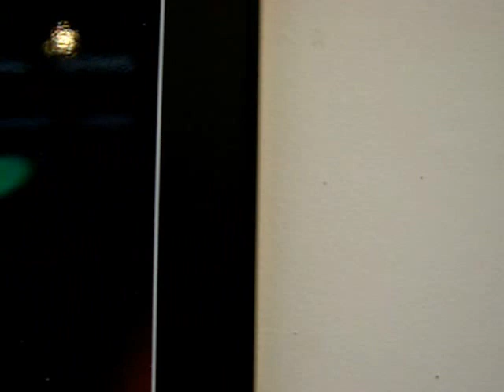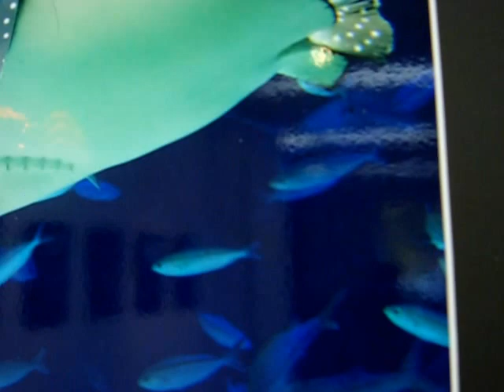写真展・・・♪